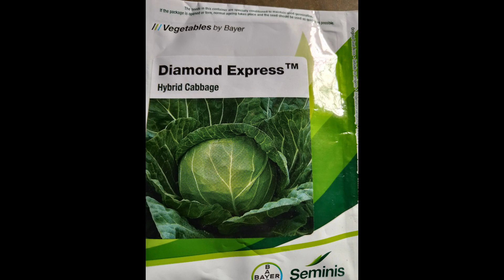1 अक्टूबर से पहले लगाये 5 बम्पर उत्पादन देने वाली सब्जीया होगा भयंकर मुनाफा